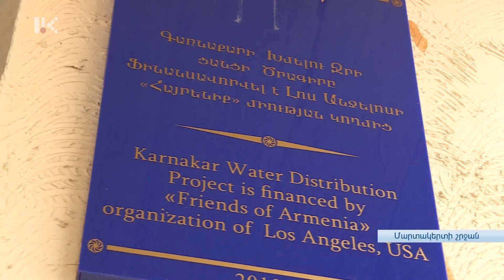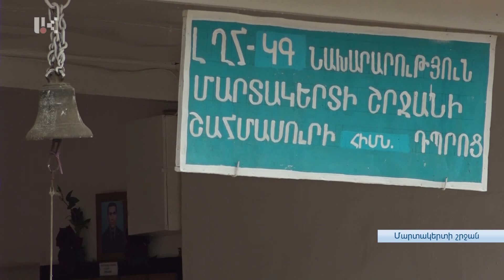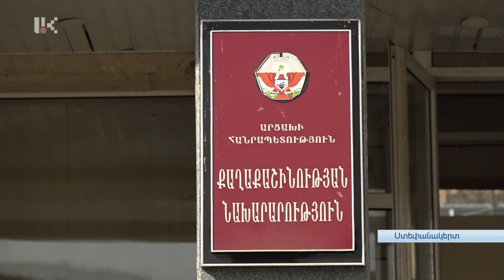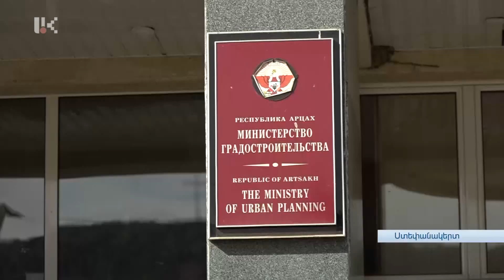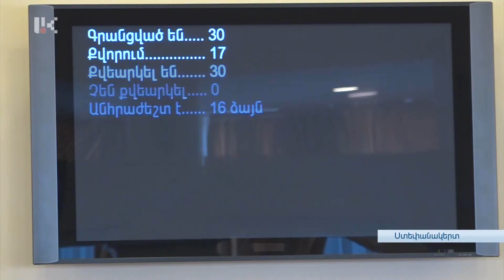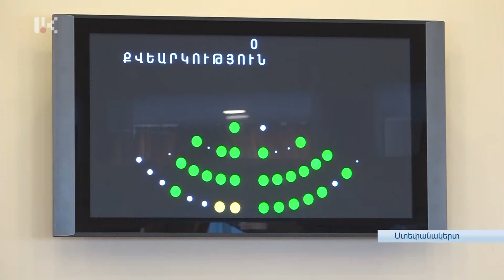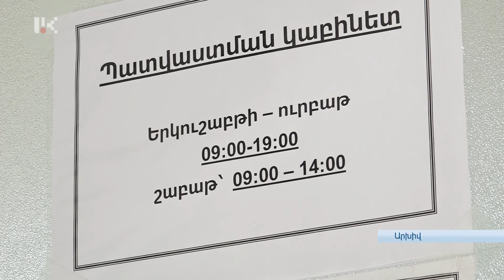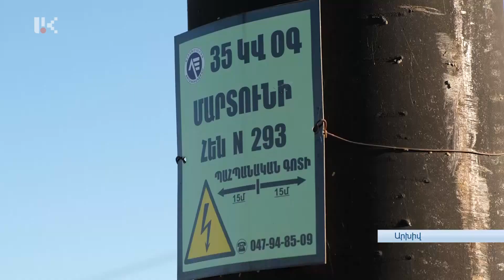ՕՐ ԿԻՐԱԿԻ /06․02․2022/